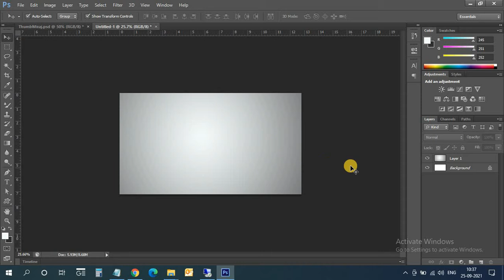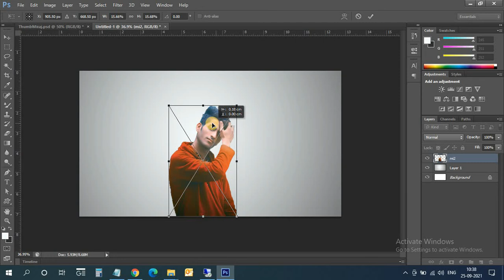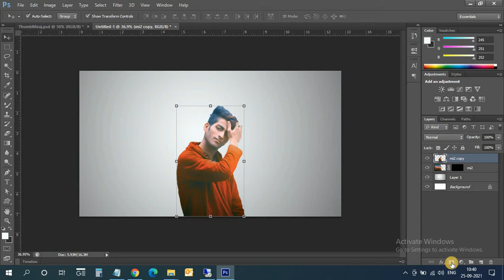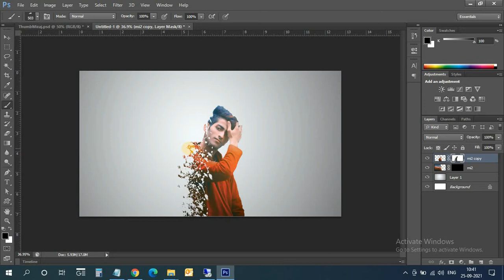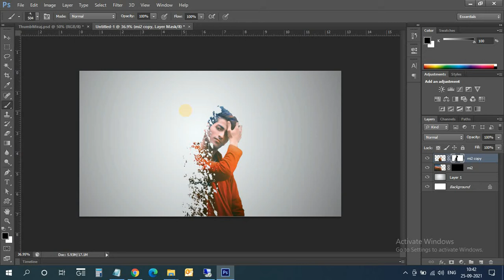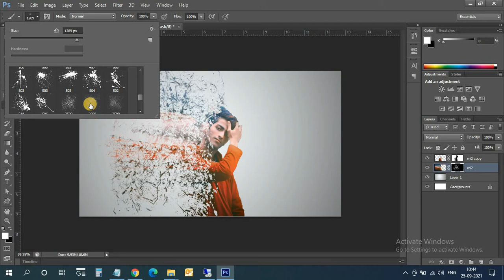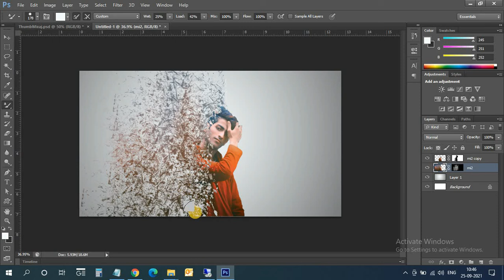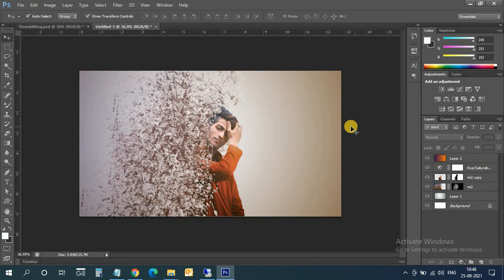Cara Membuat Dispersion Effect - Tutorial Photoshop India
We always provide useful content on the Non Stop Tech Gyan channel, here MS Excel tips and tricks, and tips and tricks for MS Word, and Internet tips and tricks, along with the computer related Useful Information Simple language available in Hindi You can visit our website for more information.